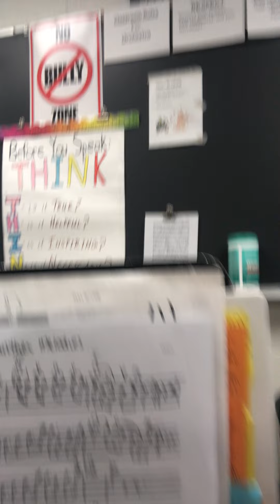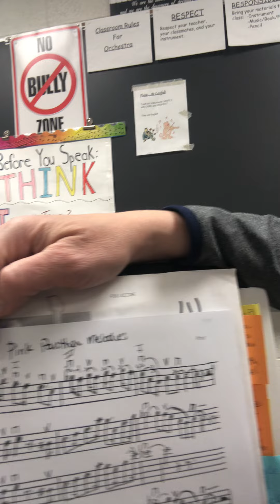Pink Panther Cello Learning Concepts Intro & Theme, part 1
This is the first part of the lesson for the Melodies for the Intro and Main Theme.  There is a second part of the lesson, so be sure to see that one too -